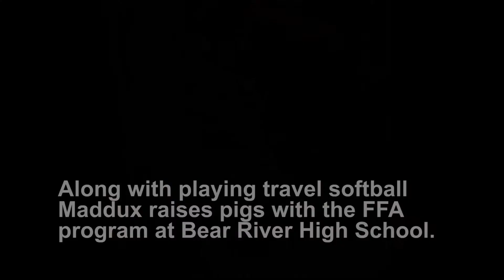Bruin Spotlight: Kaitlyn Maddux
Bear River High School student Kaitlyn Maddux, a senior, discusses her softball journey and plans for the future.

Video feature by Massiel Chavez, Staff Writer